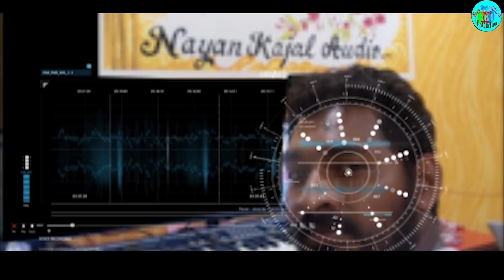SONG_SAPARAM_BAHA_SINGER-PABITRA_TUDU_AND_KUNA_MARNDI_EVEN_MUSIC_OFFICIAL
SONG- SAPARAM BAHA

SINGER -PABITRA TUDU & KUNA MARNDI

LYRICS-PABITRA TUDU

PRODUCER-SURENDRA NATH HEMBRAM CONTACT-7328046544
Recording studioNAYAN KAJAL AUDIO BIJATALA
 RECORDING ENGINEER-BRAJA SIR

CAMERA & EDITING -
      Mr-MANSING HEMBRAM Contact-whats app -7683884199 & 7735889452

new santali video song 2020, manjari sinku, sony murmu, johar nite, santaliwood, corona, covid 19, stay home, stay safe, ram mardi, mangal hansdah, ranium Crew, Ranjit Kumar Tudu, new santali video so

new release santali video,
Super hit santali video,
Super hit santali HD video,
Super santali video,
Santali mp4 video song,
Santali film song, santali video, santali song,
new santali video ,EVEN MUSIC OFFICIAL